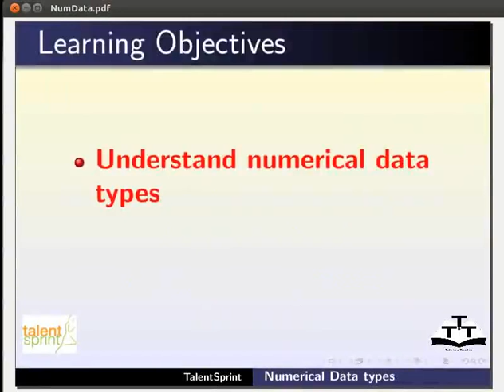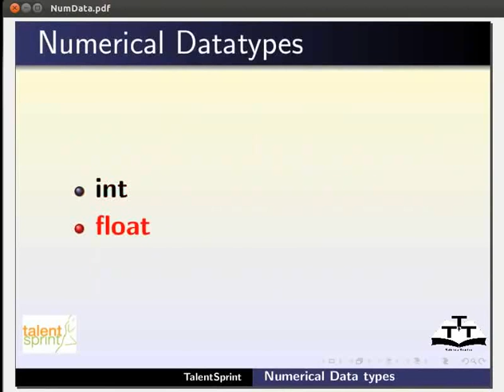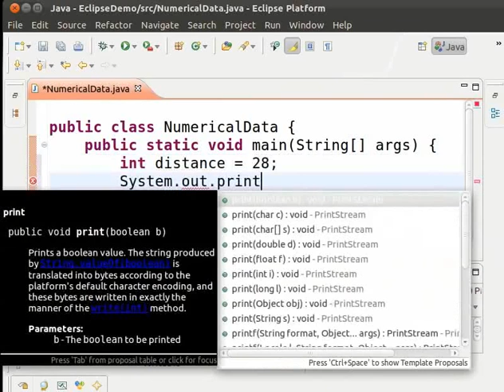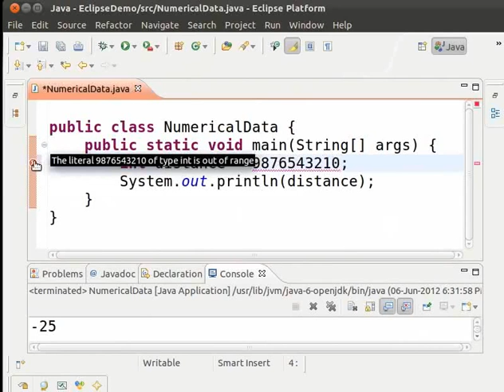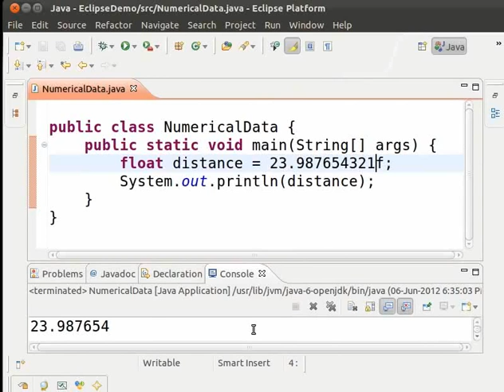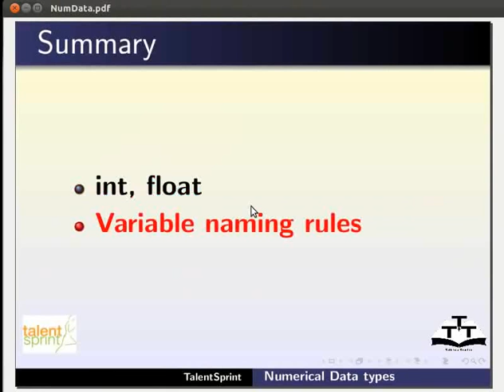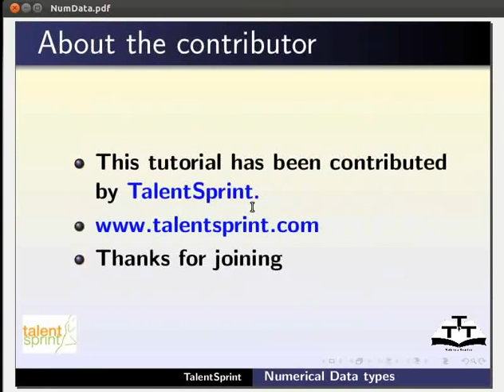Numerical Datatypes - Nepali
न्युमेरिकल डाटाटाइप
    *डाटाटाइप र न्युमेरिकल डाटाटाइप डीफाइन गर्ने
    *int
    *float
    *byte
    *short
    *long
    *double
    *हरेक न्युमेरिकल डाटाटाइपको सिमा
    *न्युमेरिकल डाटाटाइप घोषणा र सुरुवात गर्ने
    *मान्य र अमान्य घोषणा